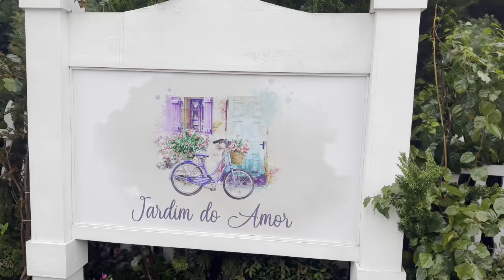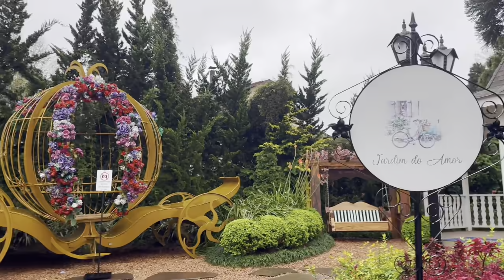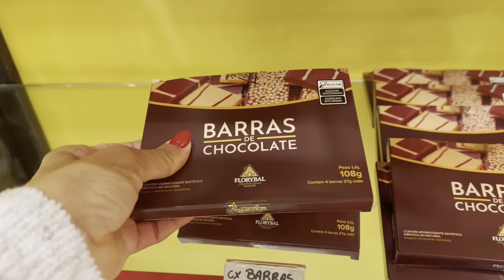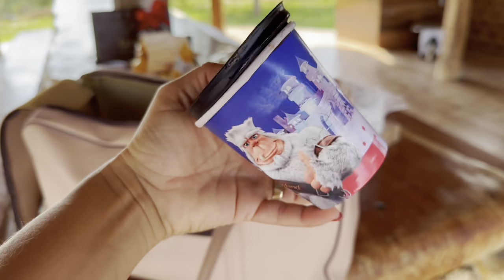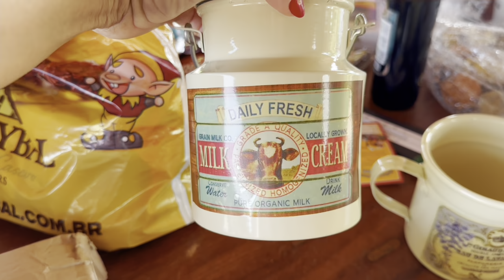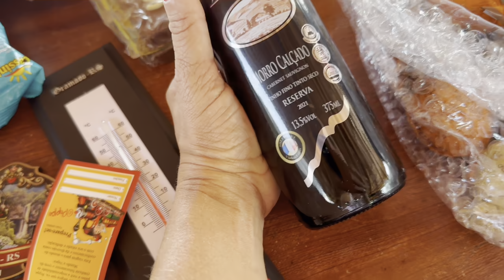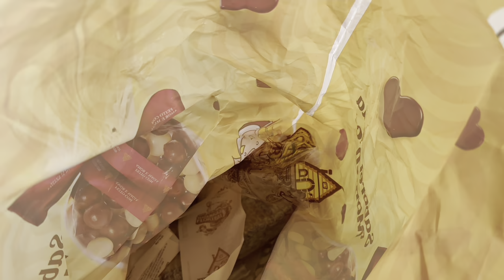Hora de ir embora/últimas horas em Gramado/ Olha o que ainda achei ❄️🙏🏾🛍️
💚 MAIS UM VÍDEO PREPARADO COM MUITO CARINHO PRA VOCÊS 💚

Sou Marta Adorno
☑️ Cristã
☑️Casada
☑️mãe de 3 joias

Moro na roça
Guaraí -TO

💌Pareceria:
Deseja me mandar algo?
📦 Caixa postal -92
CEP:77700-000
Guarai -TO

👍 DEUXE SEU LIKE
🙏🏾 COMPARTILHE

Bjs no coração de vo6.